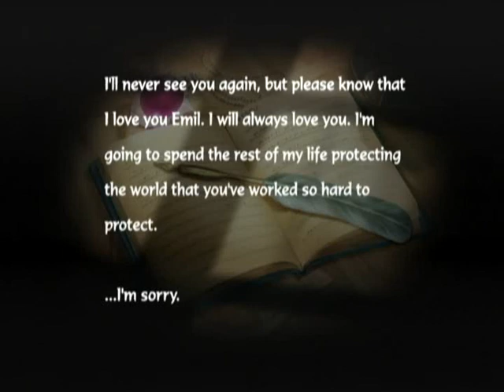ToS II Boss Battle 37 (End Game Spoilers)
*SPOILERS*

So uh yeah, apparently I wasn't suppose to win...who knew. I included the bad ending in this clip. Boy that was bitter tasting, although not as bitter as the alternative ending to Persona 3.
Tales of Symphonia:Dawn of the New World
Boss Battle 37
Hard Mode

*End SPOILERS*